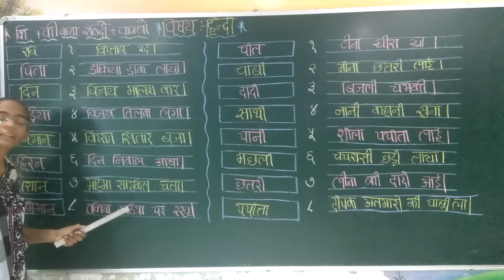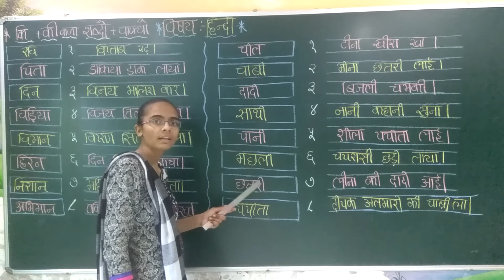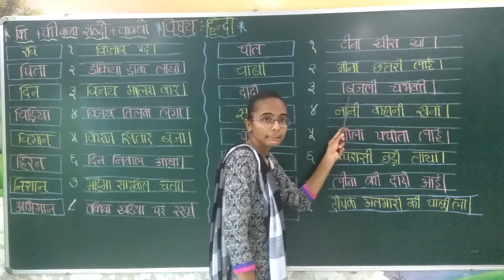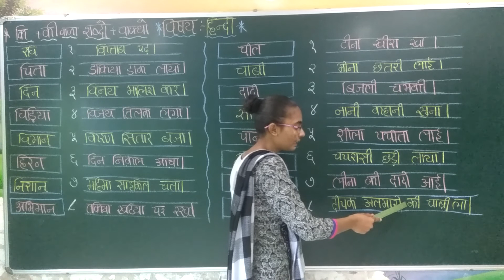શબ્દો + વાક્યો પાર્ટ - ૨